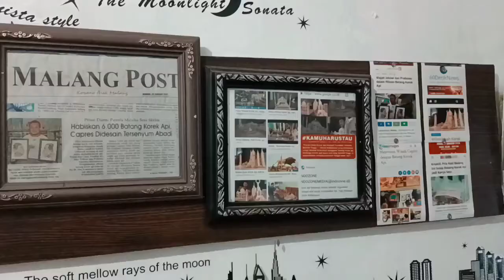Maestro Seniman Pentol Korek Dari Malang